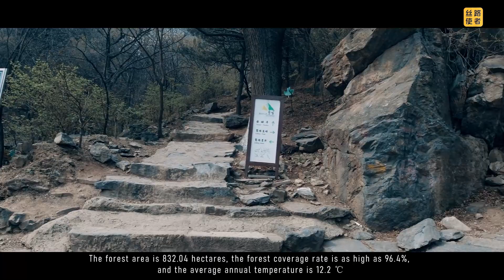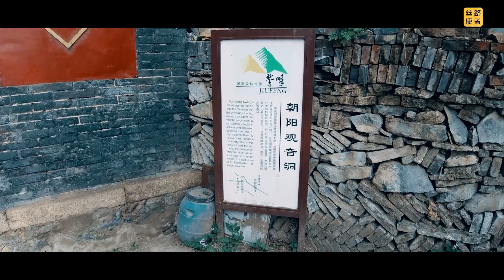April in beijing ------ Jiufeng National Forest Park, Haidian District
Beijing Jiufeng National Forest Park is located in the middle of Daxishan Scenic Area in the west of Beijing.
It is the national 3A-level tourist attractions，and one of the national forest parks closest to Beijing. It is also the experimental forest farm of Beijing Forestry University.

Jiufeng means mountain like eagle. Looking at Jiufeng from afar, the two peaks on the mountain stand opposite each other, like a swooping eagle bird, hence the name.

The park has beautiful natural environment and steep mountains. The main peak of Jiufeng is 465 meters above sea level, and the highest peak in the park is 1153 meters above sea level. The forest area is 832.04 hectares, the forest coverage rate is as high as 96.4%, and the average annual temperature is 12.2 ℃. There are a total of 684 species of land plants, more than 800 species of insects, and a variety of small animals such as roe deer, juvenile chickens, and hares.

Since ancient times, Jiufeng has been a famous scenic spot in the capital, retaining a long and complete temple culture and garden culture. There are many historic sites in the park, such as Jiufeng Mountain Villa in Liao Dynasty, Xiufeng Temple in Ming Dynasty, Xiangtang Temple in Qing Dynasty, Debt Removal Temple in the Republic of China, Chaoyang Guanyin Cave, and the ancient mountaineering trail for thousands of years.